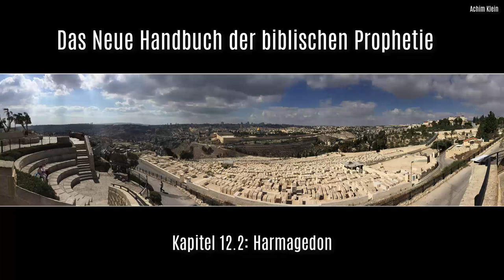HÖRBUCH (Kapitel 12): "Die 70. Jahrwoche - Zeiten und Fristen" (Autorenlesung)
INHALTSVERZEICHNIS (bei Bedarf anklicken):
00:00:00 Kap. 12.0:   Die 70. Jahrwoche - Zeiten und Fristen
00:11:28 Kap. 12.1:   Die Zeitschiene
00:16:10 Kap. 12.2:   Harmagedon
00:17:02 Kap. 12.3:   Nachwort